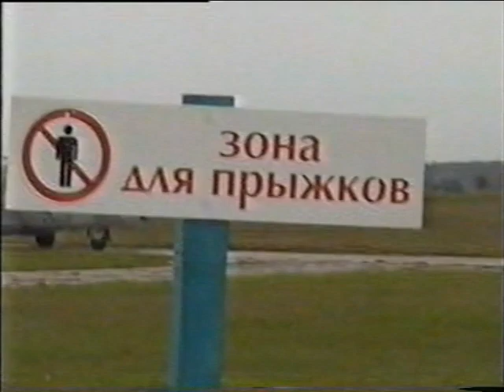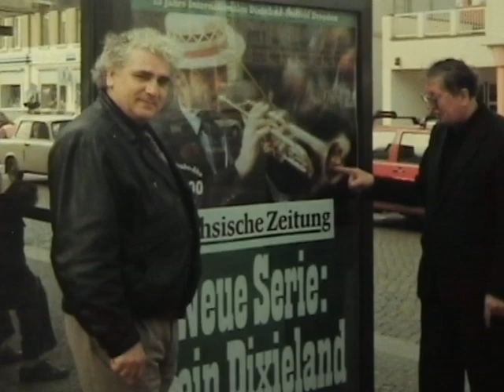ЕВГЕНИЙ САВИН. Фильм-портрет